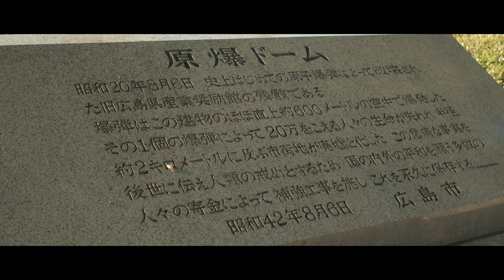Atomic bomb dome : Hiroshima Japan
The Atomic bomb dome, Hiroshima Japan

This is Cinematic Asia

At 8 15 a.m on the 6th of august 1945 the first atomic bomb in human history was dropped on Hiroshima. The skies were clear, and the Enola Gay encountered no opposition while approaching the target. The bomb that Enola gay carried would change the course of the war and the planet as we knew it; It was called “Little boy”.  It took roughly 45 seconds for Little Boy to descend to an altitude of 1,900 feet (580 meters), at which point it exploded in the sky directly above Shima Hospital. Within a fraction of a second of the detonation, the temperature at ground level exceeded 7,000 °C (12,600 °F) and a powerful blast wave scoured the landscape. Sgt. Bob Caron, the Enola Gay’s tail gunner and the only member of the crew to directly observe the blast, described the scene as a “peep into hell.”

Hiroshima was chosen simply because it had suffered almost no previous bomb damage and would therefor provide the best target to observe the effective destructiveness of the atom bomb. The devastation was beyond anything the planet had seen before. The human cost was horrific; Out of a population of 343,000 inhabitants, some 70,000 people were killed instantly, and by the end of the year the death toll had surpassed 100,000. Two-thirds of the city area was destroyed. “Nuclear shadows” were all that remained of people who had been subjected to the intense thermal radiation.

While exactly when is undocumented, the building with its exposed steel dome began to be referred to as the atomic bomb dome. Although the atomic bomb dome was located almost directly underneath the explosion it somehow avoided complete destruction and the remains of the building still stand today.  The atomic bomb exploded at a height of 600 meters and approximately 160 meters to the south east of the atomic bomb dome. At the time, the building was the Hiroshima prefectural industrial promotion hall.  At the moment of detonation, the blast exerted 35 tons of pressure per square meter and created a fierce wind speed of 440 meters per second.  The building absorbed the powerful explosion and heat, and burst into flames.  Because the impact of the blast came almost directly overhead curiously, the thick outer walls and the steel dome escaped complete destruction however, the people who were inside at the time died instantly and the interior of the building was completely gutted by fire.

The flame of peace was first lit on the 1st of august 1964 in hope of a world without nuclear weapons.  The flame will continue to burn until all nuclear weapons are abolished worldwide. Designed by Kenzo Tange, then professor at the University of Tokyo,  the pedestal that supports the flame was designed to suggest two hands pressed together at the wrist and bent back so that the palms point up to the sky.  It was designed both to console the souls of the thousands who died begging for water and to express the hopes for the abolition of nuclear weapons and the realization of lasting world peace.

Not only is the atomic dome site a stark and powerful symbol of the most destructive force ever created by humankind it also expresses the hope for a world of peace and the ultimate elimination of all nuclear weapons. A future I think we can all agree is worth striving for.